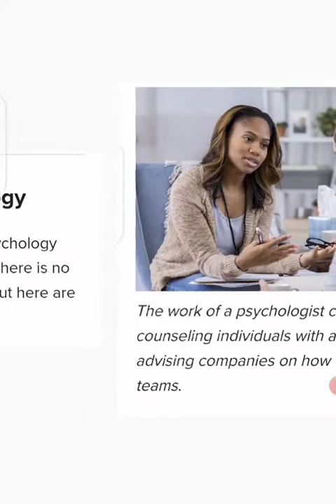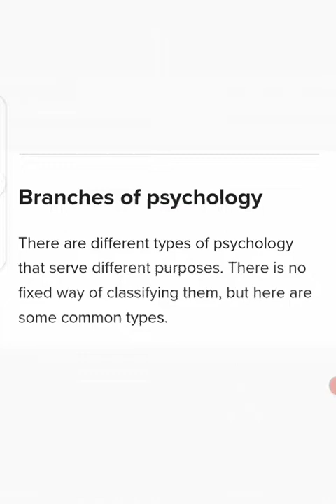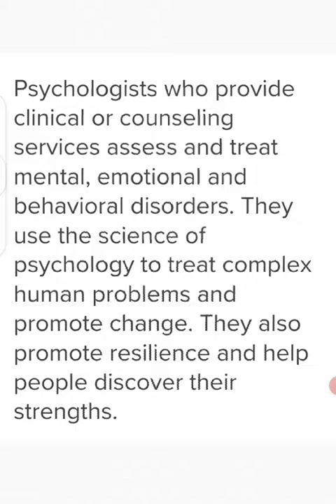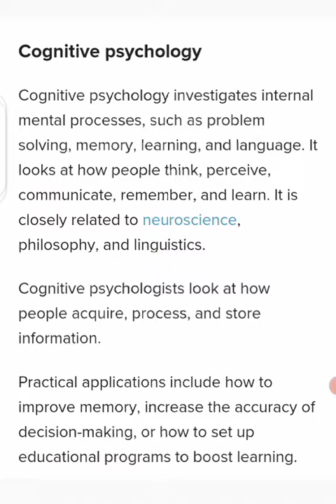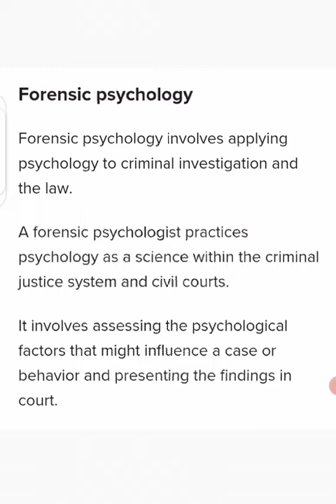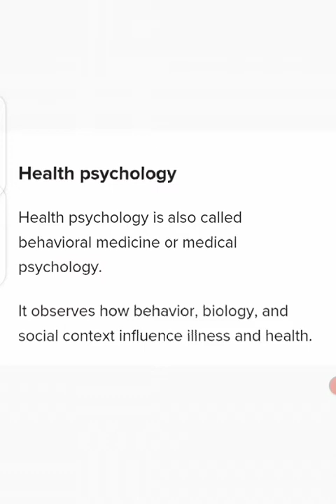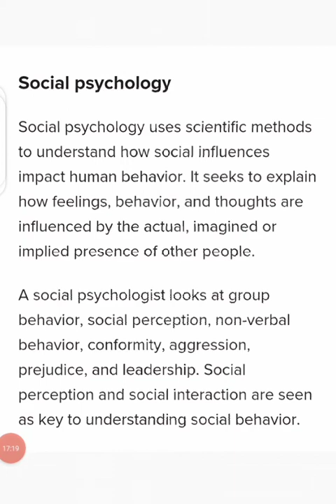psychology| branches of psychology| clinical psychology@tehseenit-sanakhan2596